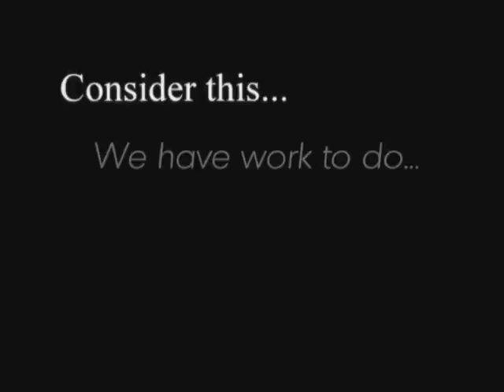We Have Work To Do, says Bishop Malone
"Consider this... " with Bishop Richard J. Malone- during this Year of Faith it is important to contemplate the scriptures. Bishop Malones refers to the Ascension of Jesus.